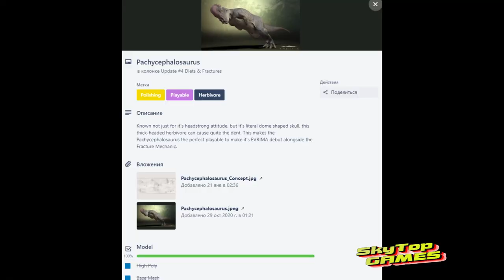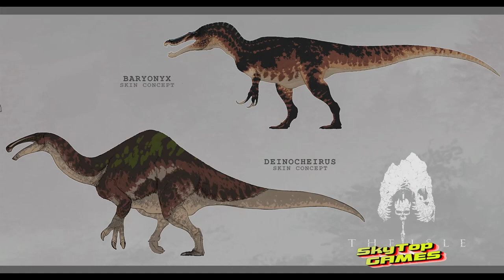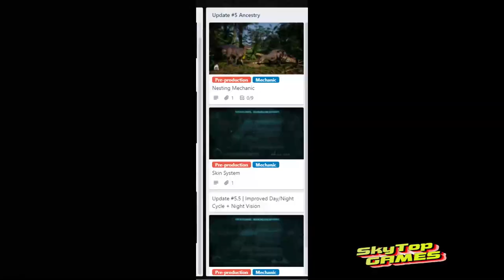The Isle. Evrima. БУДУЩЕЕ ГНЕЗДОВАНИЕ, ЛЮДИ В ИГРЕ! ОТВЕТЫ НА ВОПРОСЫ.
Новости по The Isle EVRIMA. Самые актуальные новости. Игровой Троодон, люди в игре, Гнездование!

✅Тайм Код
00:00 Вступление
01:40 Игровой Троодон
03:24 Барионикс, Дейнохейрус, Акрыч и Анкилозавр
04:13 Люди в игре, когда?
05:58 Гнездование, обновление 5
07:03 Ответы на вопросы